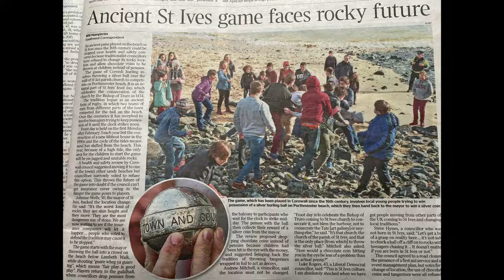SILVER BALL HURLING - St IVES FEAST DAY 2024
Due to the 10.30 state of the tide Mayor Johnnie Wells throws the famous silver ball from the NE corner of the Parish church garden to Wharf Road instead of from the wall above the Lambeth beach (not Porthminster as the Times article states).

Over 500 St IVES videos and here in more manageable chunks